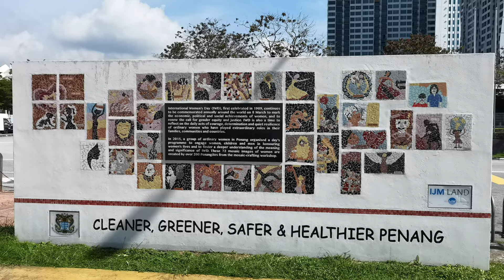Penang Malaysia Karpal Singh Drive 4K Walking Through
Join me on a scenic city street walk Karpal Singh Drive in Penang Malaysia In this video, you'll experience the vibrant streets, local culture, and beautiful architecture of Penang as we explore this amazing city together.